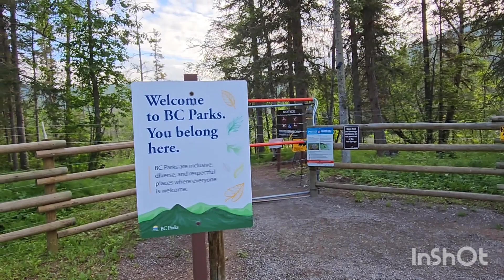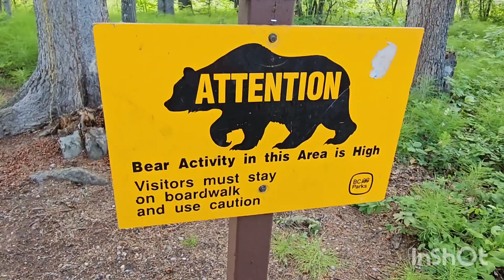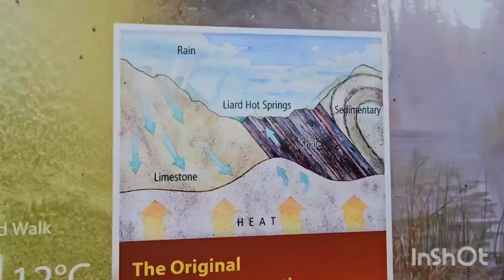liard hot springs,Alaska high way, Canada